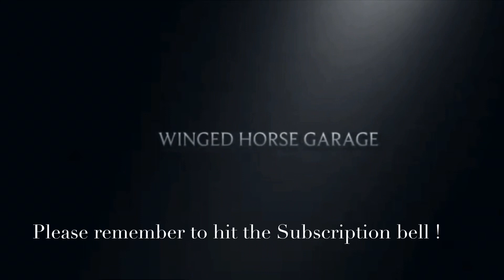Restoring the Red Rocket 1986 Fiero SE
This will be a long haul project. Currently, it is a non running basket case. Follow along as we get it running, driveable and then back on the road.